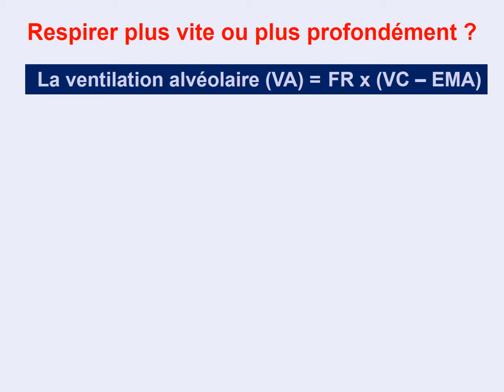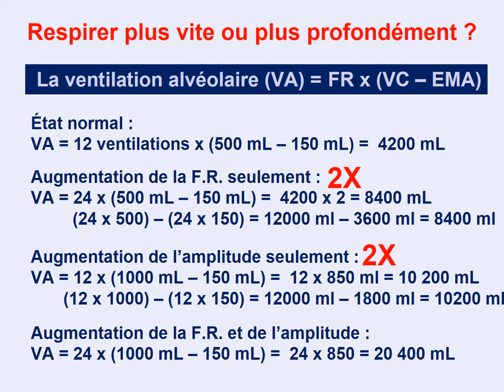Plus vite ou plus profond?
Capsule qui présente l'impact d'augmenter la fréquence respiratoire vs l'amplitude respiratoire.